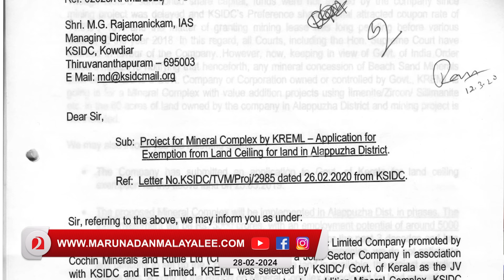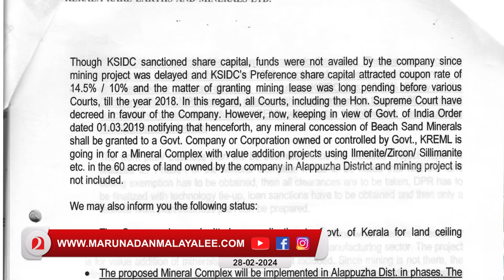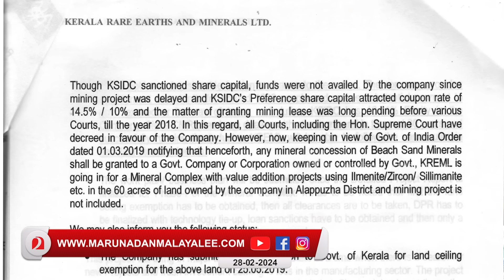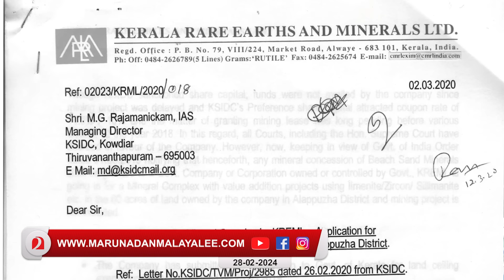വീണക്കും കർത്തക്കും ഒരുമിച്ച് അഴിയെണ്ണാം I Karimanal kartha and Veena Vijayan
പിണറായിയെ ദൈവം രക്ഷിച്ചേക്കും..
വീണയും കർത്തയും അഴിക്കുള്ളിലേക്ക്..